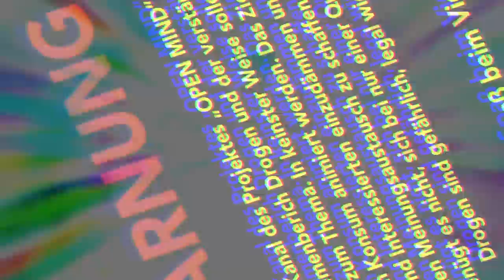OPEN MIND Party Präferenzen - Musik, Drogen, Bars, Clubs, Raves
25 Euro Gratis Reiseguthaben, wenn ihr euch über meinen Ref-Link bei Airbnb eine Reise für über 65 Euro bucht:

BTC-Spenden an:
1KKhYPt1LTSJe4DYzuZNYuEmwbJo8cfDRA